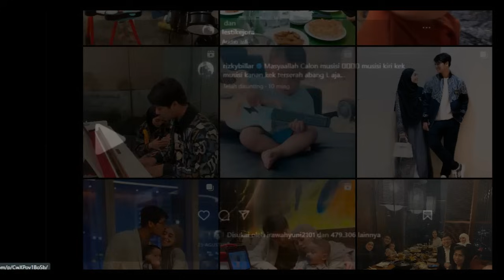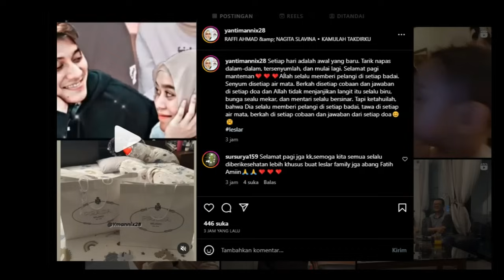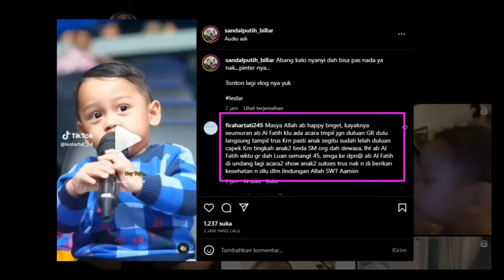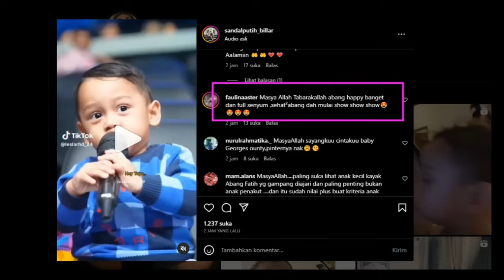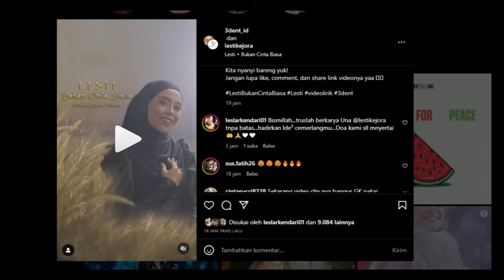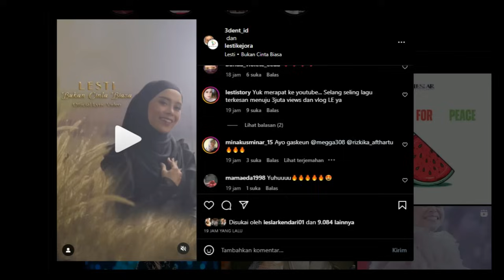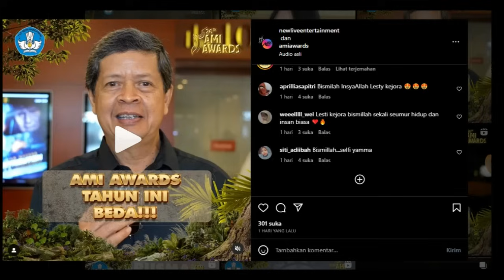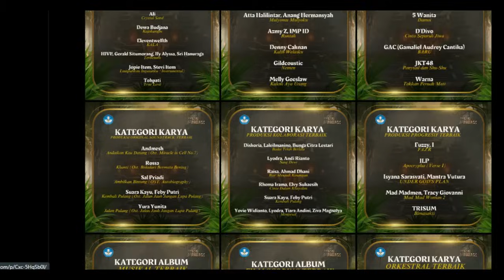Fans Harus Nonton Jam 7 MalamLesti Dipastikan Hadir !!!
Fans Harus Nonton Jam 7 Malam
Lesti Dipastikan Hadir !!!